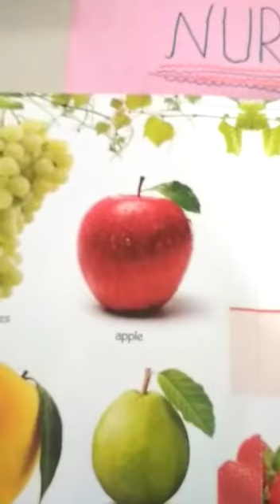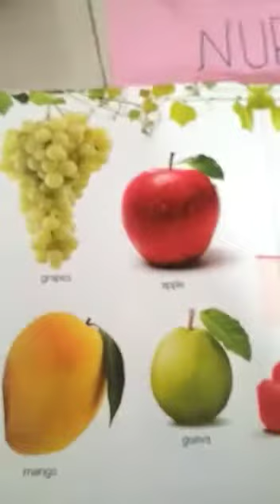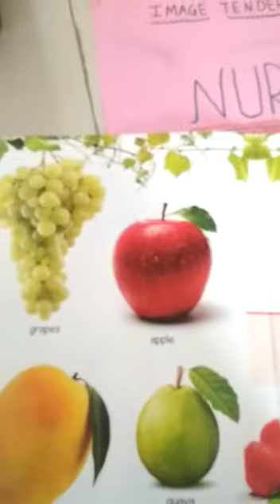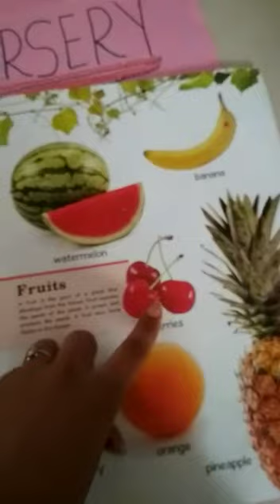Date : 25/06/2020 - Nursery video - 2